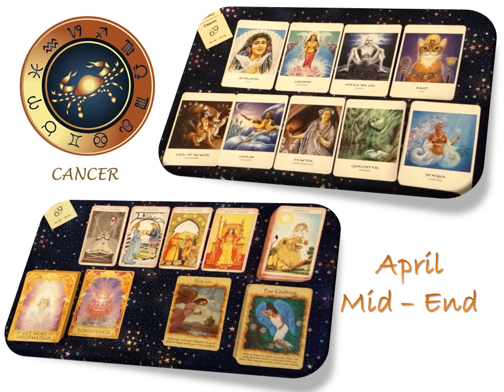Cancer: (April Mid to End) They're completely - deeply in love with you!!!!!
Camera not working...sorry :(

Decks used in this reading:
The Goddess Oracle Deck & Book Set